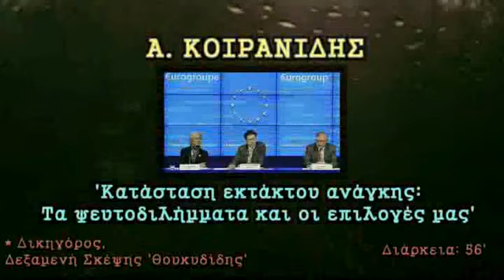ΚΟΙΡΑΝΙΔΗΣ: Ψευτοδιλήμματα και επιλογές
ΑΘΩΣ ΚΟΙΡΑΝΙΔΗΣ: Ψευτοδιλήμματα και επιλογές

"Ότι βλέπουμε σήμερα είναι προϊόν λαθών μιας φάρας 20-30 ατόμων, που εμείς διαχρονικά εκλέγουμε".
Μια προσπάθεια απεμπλοκής από την προδιαγεγραμμένη καταστροφή μέσα από τα πεπραγμένα της 'Δεξαμενής Σκέψης Θουκυδίδης'. Όλα αυτά έρχονται να ενισχύσουν την άποψη πως ο σχεδιασμός για ένα σχέδιο-Β μακριά από τα πλοκάμια της Τρόικας είναι τώρα περισσότερο από αναγκαίος. Τα ψευτοδιλήμματα και ο πανικός που προσπαθούν να ενσπείρουν κάποιοι πως πρέπει σώνει και καλά να υπογράψουμε οτιδήποτε μας φέρουν, απλά δεν υφίστανται.

Αυτή η συζήτηση με τον Μιχάλη Κοντό του 'Λόγου', είναι προπομπός της εκ' βάθους συζήτησης που οργανώνει ο 'ΘΟΥΚΥΔΙΔΗΣ' το Σάββατο 13 Απριλίου, την οποία θα μπορείτε να παρακολουθήσετε ζωντανά στο Sigmalive 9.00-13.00.

* Δικηγόρος, Δεξαμενή Σκέψης 'Θουκυδίδης'

Από την εκπομπή του ραδιοφώνου του ΛΟΓΟΥ:
"Δεύτερη Ανάγνωση"

11 Απριλίου 2013

Διάρκεια 57'

'Γροθιά-TV'
Μέλος του δικτύου του "Εμπροσθοφύλακα"